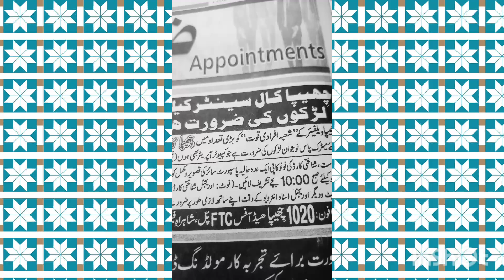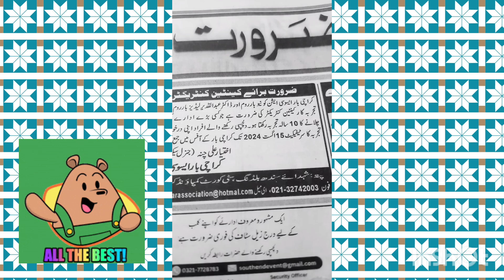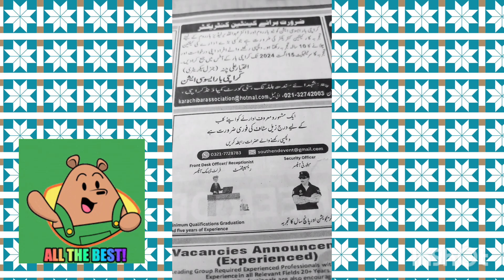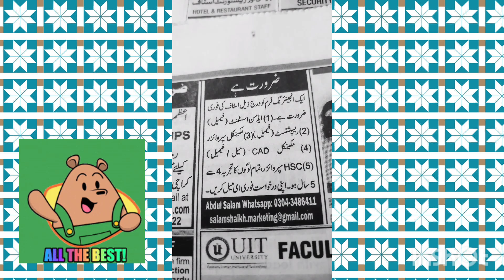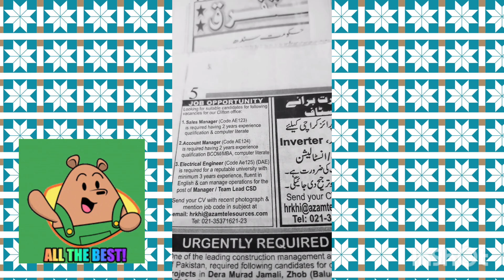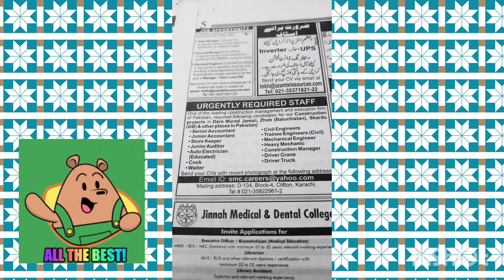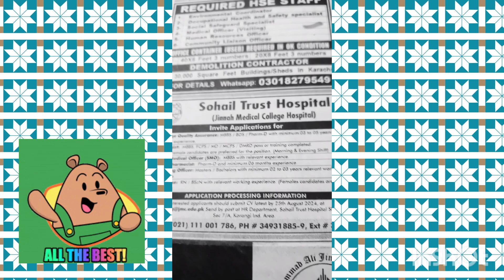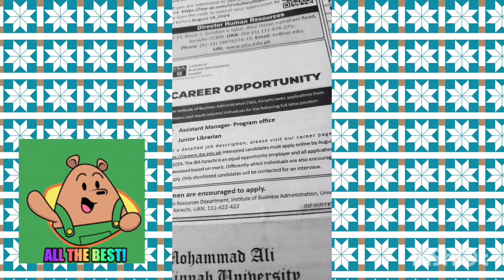Job Vacancy 2024 in Karachi-Usman Institute-Jinnah Medical-IBA-College-Garment-Jang Sunday Newspaper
warehouse jobs in karachi
new private jobs in karachi
karachi jobs today
jobs in factory 2024
iba karachi jobs
how to apply in iba karachi
 iba university karachi
Teaching jobs in jang newspaper in urdu
Online teaching jobs in jang newspaper
Daily teaching jobs in jang newspaper
Teaching Jobs in Karachi Today newspaper
Sunday newspaper Jobs Today
Sunday Newspaper Jobs Karachi
Jang Jobs Karachi
garments job
 garments job 2024
karachi medical jobs
medical jobs
medical staff jobs